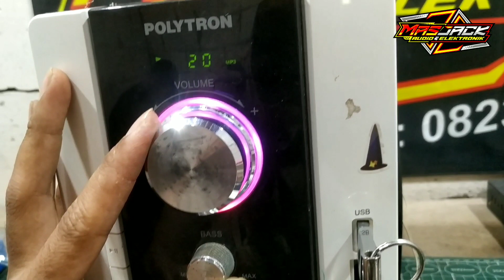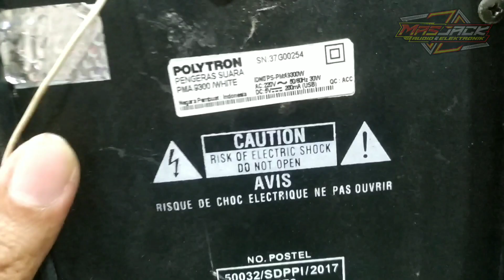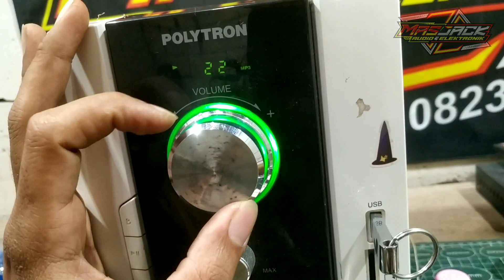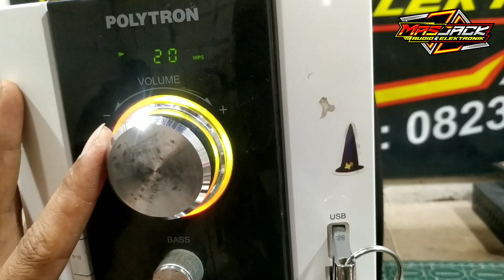Cara Memperbaiki Speaker Aktif Polytron PMA 9300 Mati Total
TAG ; Cara Memperbaiki Speaker Aktif Polytron PMA 9300 Mati Total